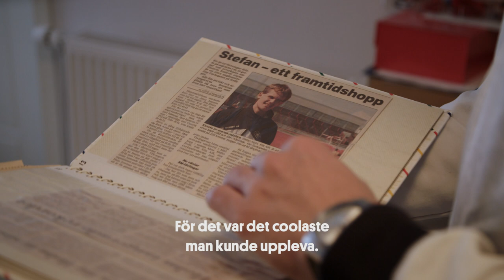Stjärnmötet med Stefan Holm - Folkspel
Följ med när Folkspel träffar höjdhoppsstjärnan Stefan Holm och får en inblick i livet efter karriären. Här diskuterar vi Stefans spännande bokprojekt och hans roll som tränare hemma i Karlstad. Upptäck mer om den inspirerande resan från idrottsarenan till nya kapitel i livet.

Visste du att Folkspel är en ideell och politiskt obunden organisation med 72 riksorganisationer som medlemmar? Vi är föreningslivets eget lotteribolag och drivs utan privata vinstintressen. Allt överskott går tillbaka till Sveriges fantastiska och unika föreningsliv.

✨Rekommenderade kanaler!

Utforska mer om Stefan Holms spännande resa och hans engagemang i föreningslivet! 💪